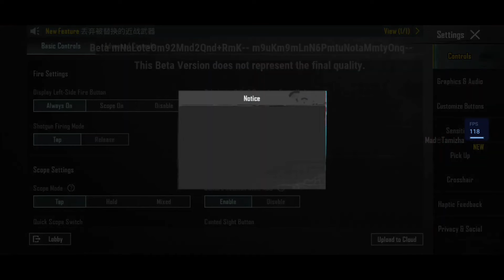3.2 Update Gameplay 120FPS | Mecha Fusion Top Features | Jetpack Update | Mummy M416 | P90 Upgrade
3.2 Update Gameplay 120FPS | Mecha Fusion Top Features | Jetpack Update | Mummy M416 | P90 Upgrade
credit by@MadTamizha
320update mecha_fusion_mode jetpack_update selfaifkit 3_2_update royalpass_a7 1_to_100rp mummy_m416_upgrade mecha_pubgm C6S17_tier_rewards cycle6_season18 bgmi_tier_rewards pubgmobile_tier_rewards ➖➖➖➖➖➖➖➖➖➖➖➖➖➖➖➖ Related Searches : ➖➖➖➖Important➖➖➖➖ Use My Video Give Credits To My Channel If You Miss I Will Take Action ! ➖➖➖➖➖➖➖➖➖➖➖➖➖➖➖➖ Subscribe to NoCopyrightSounds Background Music YouTube ➖➖➖➖➖➖➖➖➖➖➖➖➖➖➖➖ © Copyright Disclaimer : COPYRIGHT DISCLAIMER UNDER SECTION 107 OF THE COPYRIGHT ACT 1976 Copyright Disclaimer Under Section 107 of the Copyright Act 1976, allowance is made for "fair use" for purposes such as criticism, comment, news reporting, teaching, scholarship, and research. All Pubg Mobile contents on this video such as Images or Videos footage got from Instagram, Discord, YouTube or others. All right own by Pubg Mobile only. We do not Own or Create any of this. This video is for Research and Study purposes only. Not promoting Datamining or Leakers. - If any of this content belongs to you Contact us we will remove it or delete - If you want make a copyright claim Before that Contact us we will delete this video Our Contact - ➖➖➖➖➖➖➖➖